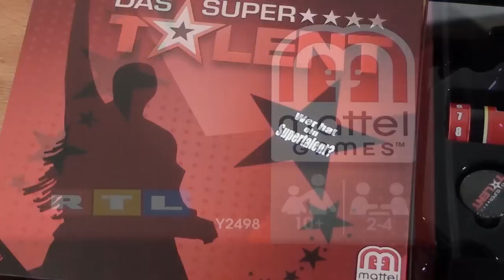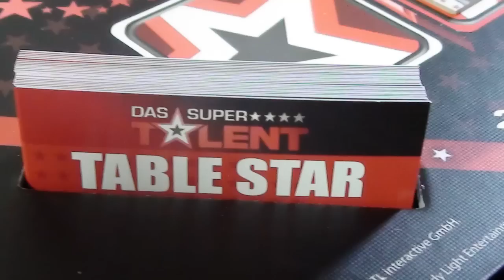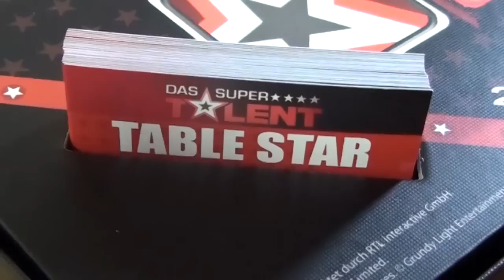Regeln für Supertalent von RTL & Mattel - Spielanleitung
Mehr Infos zu Das Supertalent von Mattel gibt es in unserem Videotutorial
Fazit: Akrobaten, Showstars, Tablestar, Superhirne, Musiker vieles ist möglich und nachspielbar mit dem Brettspiel Das Supertalent. Hier kann man sich selber casten und jeder ist der Superstar 2014.